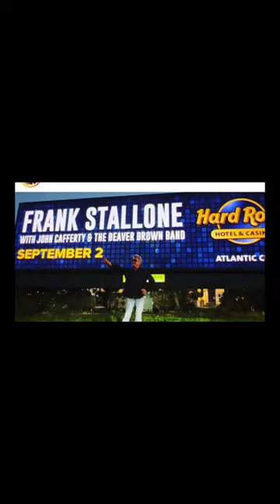Sylvester Stallone Introducing Frank Stallone at the Hard Rock Atlantic City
Frank Stallone wowed the crowd at the Hard Rock Hotel & Casino Atlantic City. Brother Sylvester Stallone proudly introduced the band. Frank is an entertainer extraordinaire!!!